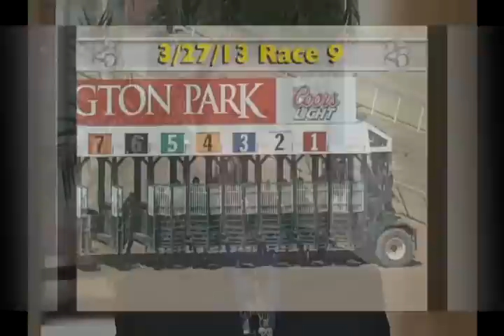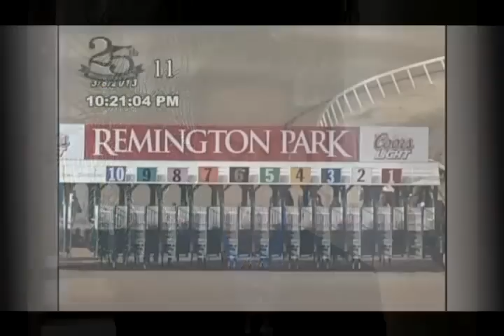Quarter Racing Update - March 28, 2013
This week's edition has an extended interview with jockey G R Carter, recaps of the Oklahoma Futurity and Derby, History's Fastest Athletes, previews of the Leo and Decketta stakes and much more.